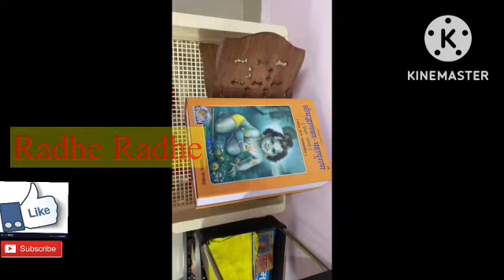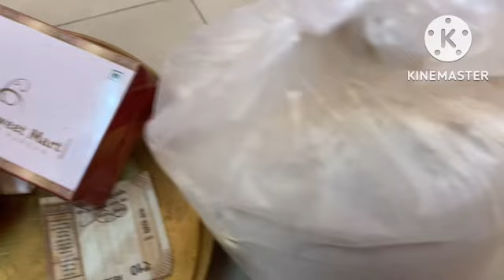Radhe Keshav vlog॥अमावस्या तिथि में गाए के कंडे का उपाए॥अमावस्या मेंदीप दान॥पितरों का दान॥2022